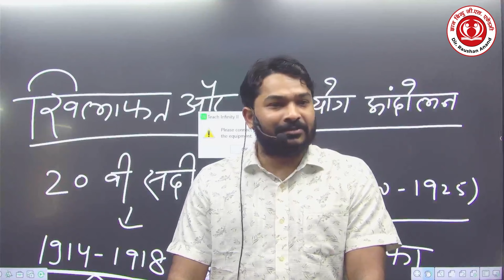बिहार दरोगा में हुआ बहुत बड़ा SCAM | बिहार पुलिस कांस्टेबल में भी हो सकता है | Gyan Bindu Patna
👉 About  Channel👈

👉hello fnds🙏Walcome to All in One Prince🙏

               👉This is Prince Sinha👈

👉Es channel me Aap ke liy  Esi video se related vidio le kr aate hai.
👉aap es channel ko:-👉Subscrive Jarur kare!!🤗🤗